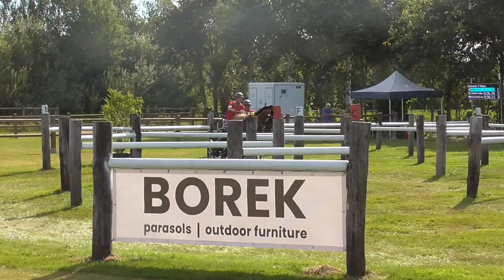Daniela Schneider Marathon Hindernis 5